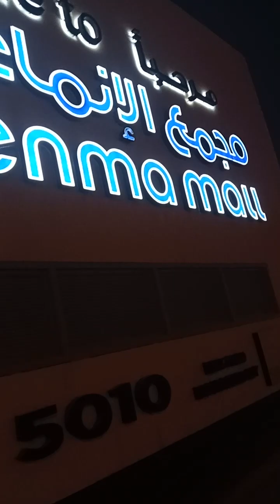Ito ang Ganda Ng mga decoration for national day in bahrain ,